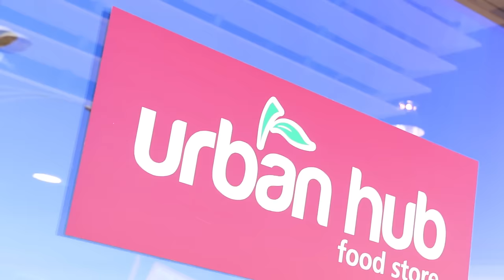The Urban Hub Grocery Store Melbourne for Food and Liquor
The Urban Hub is a local grocery store in Melbourne providing best products on the market. From fresh fruit and vegetables, condiments,  cleaning products, toiletries and liquors.

The Urban Hub
11 Point Park Cres, Docklands VIC Australia 3008